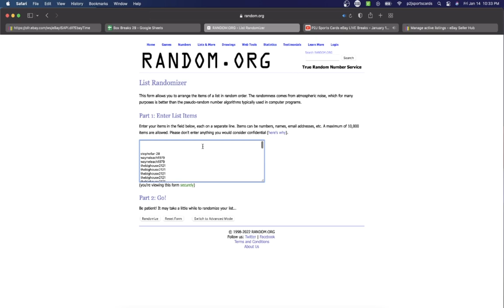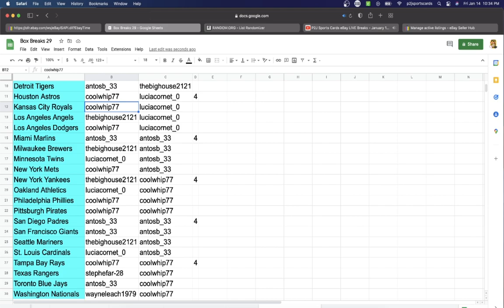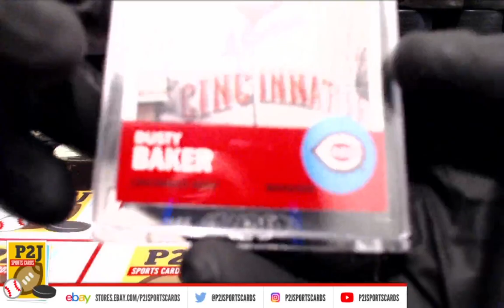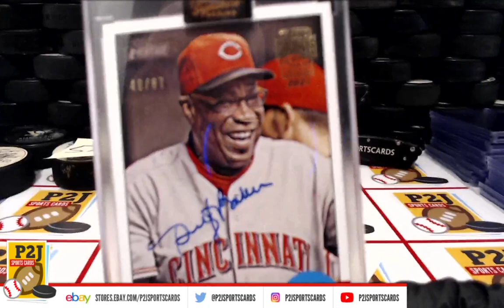Break #5905 2021 Topps Archives Signature Series Retired Autograph Baseball Player Card Box Break